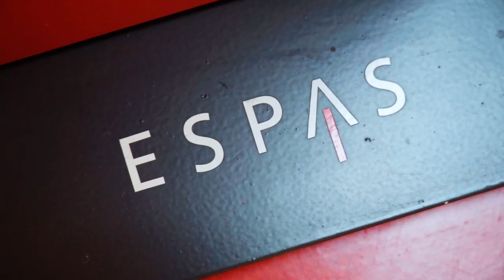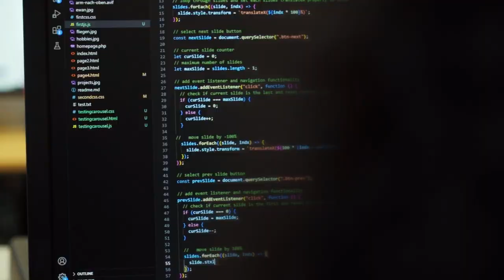Sei in der digitalen Welt zuhause als ICT-Fachmann/-frau EFZ - ESPAS | Lehrstellenvideo | Yousty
Ein Einblick in den Alltag einer Lehrstelle bei der ESPAS in Zürich ZH als ICT-Fachmann/-frau EFZ

Bist du in der digitalen Welt zuhause und willst du alles rund um Informatik und Computer erfahren? Dann solltest du dir unbedingt die Ausbildung als ICT-Fachmann/-frau EFZ genauer anschauen. Interessiert? Dann ist das Video sicher ein guter Start für dich.

Die ESPAS in eigenen Worten: «ESPAS ist ein Sozialunternehmen, das für und mit Menschen mit einer psychischen oder körperlichen Erwerbsbeeinträchtigung arbeitet, die den Weg in den Arbeitsmarkt oder eine Tätigkeit an einem angepassten Arbeitsplatz suchen.»

Ihr wollt mehr über eine Ausbildung bei der ESPAS erfahren? Hier gibt es mehr Informationen: Das Besondere an yousty.ch ist, dass du neben allen wichtigen Informationen und Tipps zu den Berufen, freien Lehrstellen und dem Bewerbungsprozess Einblicke in ein Unternehmen bekommst. Bei Yousty kannst du online schnuppern!